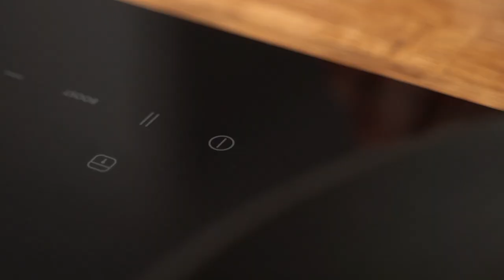Schlemmertopf Rezept: So einfach kannst du den perfekten Schlemmertopf im Römertopf zubereiten!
In diesem Video zeigen wir dir, wie du einen leckeren Schlemmertopf aus dem Römertopf zubereitest. Dieses Rezept ist eine echte Soulfood-Bombe und perfekt für die ganze Familie. Die Soße aus Sahne und Creme Fraiche ist besonders dick und köstlich. Dazu gibt es angebratenes Schweinefilet und Speck. Am besten schmecken die Spätzle dazu, wenn sie frisch aus dem Kühlregal sind. Viel Spaß beim Kochen und guten Appetit!

Einen eigenen Römertopf zulegen: